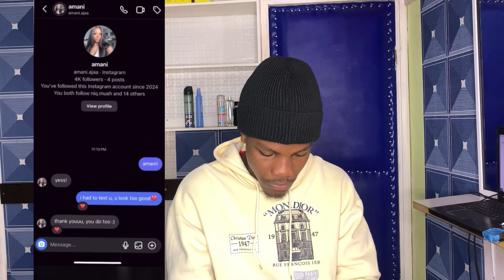RIZZING UP GIRLS ON INSTAGRAM 😈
Rizz chatting
I appreciate your support thanks ❤️